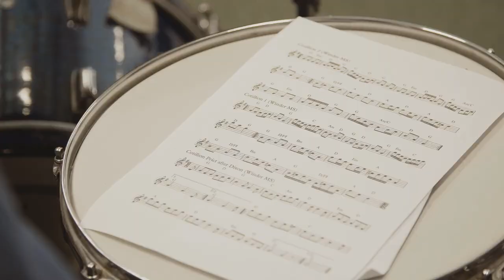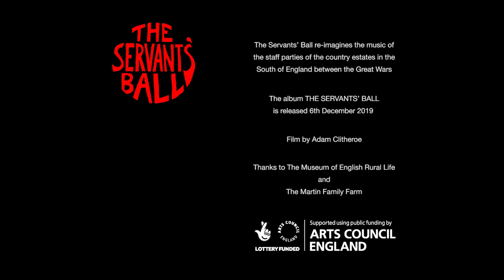Introducing The Servants' Ball.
Interviews and rehearsal footage from the making of The Servants' Ball album.

Album released 6th Dec 2019 on D.Wink Recordings.

Inspired by the set list from a lost 1920s village-hall dance band, The Servants’ Ball bring together a cultural scrapbook of British musical history; ancient English dance tunes, polkas and quadrilles from Europe, banjo music, Victorian music hall, light classical, step dance tunes, gallops. Ewan Wardrop features on the album with the Blakey’s hammered into the soles of his shoes percussively tapping a storm through many of the dance tunes alongside music performed by some of Britian’s leading
traditional musicians.

Featuring.
Rob Harbron – Concertina
Ben Paley – Fiddle
Ewan Wardrop – Ukulele, Dancing
Ben Nicholls – Upright Bass
Evan Jenkins – Drums
Julian Hinton – Piano

Film by Adam Clitheroe.

Thanks to The Museum of English Rural Life.
Lottery funded by The Arts Council England.